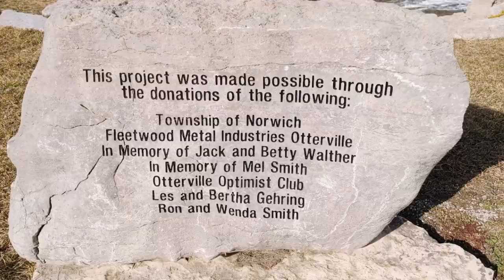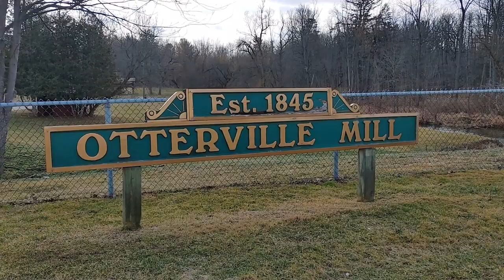mini Falls in Otterville NO internet can't use my data😱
Otterville is a village in Norwich Township in Oxford County, Ontario, Canada. It is located on the Otter Creek with many historic features including Otterville Mill and Dam, Grand Trunk Station, African Methodist Episcopal Cemetery and a park.